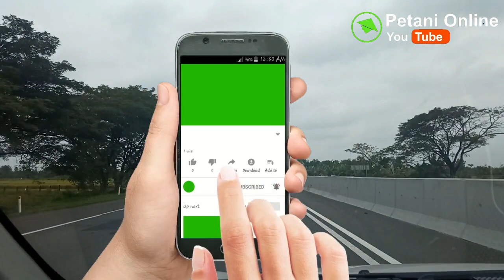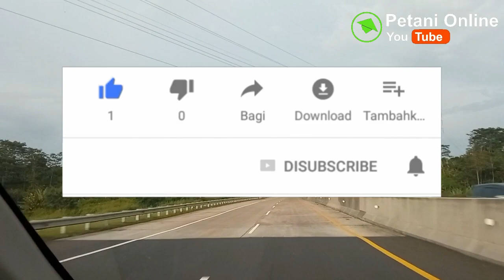MESIN GILING PADI MINI KD 500 WG KIRIM ke PETARUKAN KABUPATEN PEMALANG JAWA TENGAH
Mesin giling padi mini tipe KD 500 WG ini memiliki keunggulan tersendiri yaitu memiliki dua masukan atau corong yang berfungsi untuk menepung dan menggiling gabah.
Atas manfaat tersebut menjadi solusi bagi para petani atau usaha kecil yang mau membuaka usaha penggilingan padi skala rumahan, karena praktis dan ringan dapat di pindah pindah kemana saja.
Bagi yang membutuhkan mesin penggilingan padi mini tipe KD 500 WG ini silahkan menghubungi kontak WA kami : 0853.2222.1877